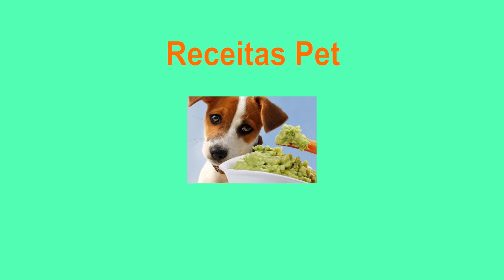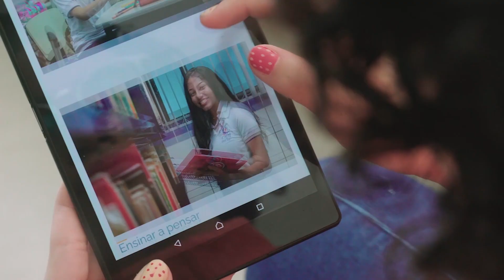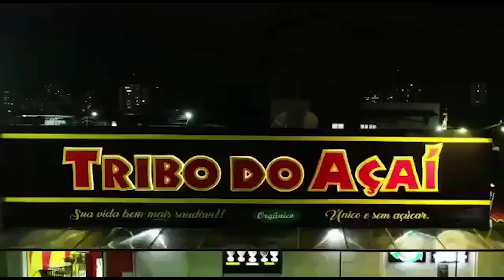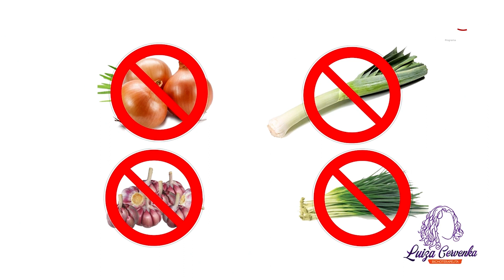Maya, a bicampeã mundial de Surfdog no Programa Petzoo 23 de janeiro de 2021 ☀️🐾🐶🐱🐢🐬💛🌴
Conteúdo desse Programa
🏄‍♀️🐶  entrevista com Gilsinho Moraes , o papai humano da bicampeã mundial de surfdog, Maya.
🥑  A veterinária nutricionista Carol Sant'Anna ensina uma receita de Guacamole para pets
🌱 A terapeuta de cães e gatos, Luiza Cervenka, dá dicas de fazer uma horta em casa para o seu pet
📸 Tem o hall da fama e as lindas fotos e os maravilhosos vídeos dos pets
📚 Uma super entrevista com a Diretora de Ensino dos Colégios Cei Mirassol e Cei Zona Sul falando da grade curricular e a introdução de várias disciplinas novas como Meio Ambiente
 😢 A nossa campanha contra o lixo na praia e no quadro do Projeto Cetáceos, você vai ver como é demorada a reabilitação dos animais vítimas desse lixo.
O Programa Petzoo vai ao ar, pela Band, em 3 estados do Nordeste: Rio Grande do Norte, Ceará e Alagoas.
Siga o nosso Instagram @programapetzoo
▶️Jornalista responsável
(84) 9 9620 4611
▶️Departamento Comercial